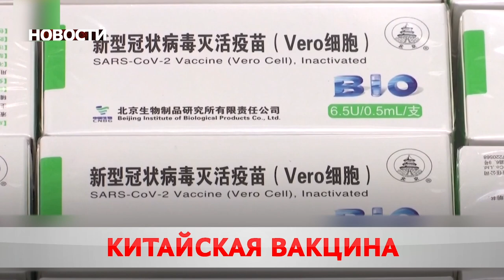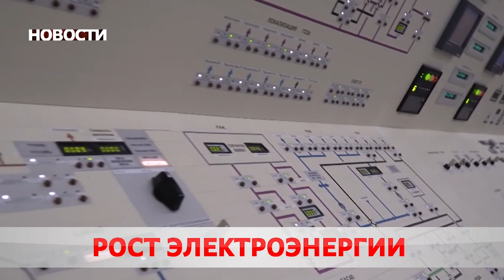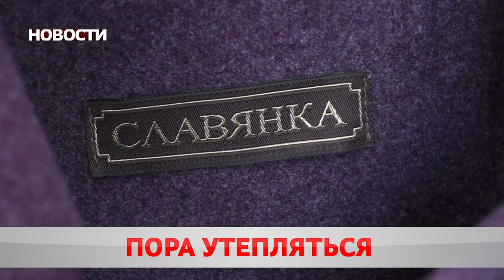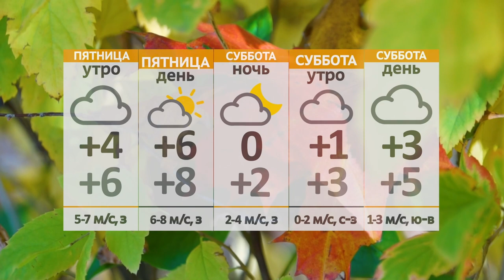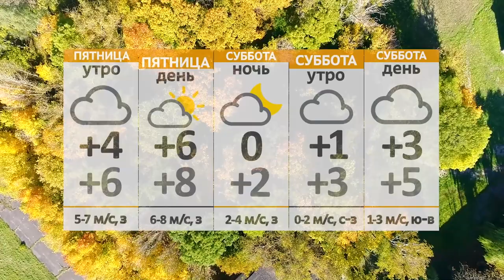Новости 11 11 21